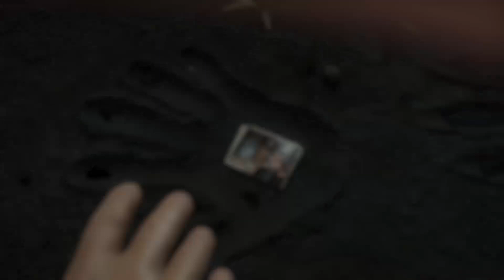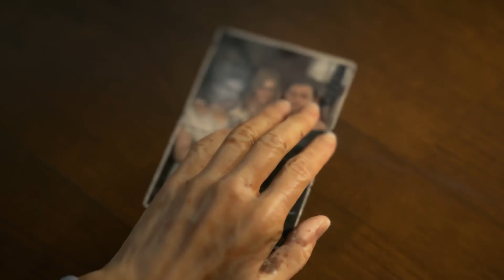Death Stranding / Low Roar - Don't Be So Serious